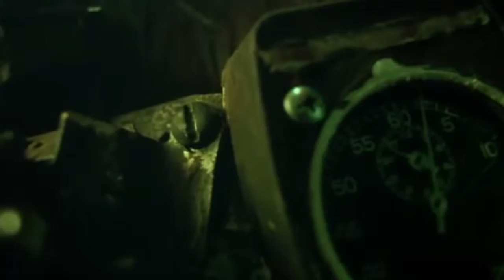Rebote en el aniversario de Zona del Metal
El sábado 8 de Octubre, estaremos celebrando el 4 aniversario de la Zona del Metal.
En concierto: INMORTALH - REBOTE - IGNIS ANIMA - SPINAL MARROW
Lugar: Sala LaMala | Calle Seseña 9 - Madrid.
A las 22:00 Horas
Entrada 10€ Incluida una Consumición!!!
Ya sabes no te quedes sin mandíbula!!! Te Esperamos!!!